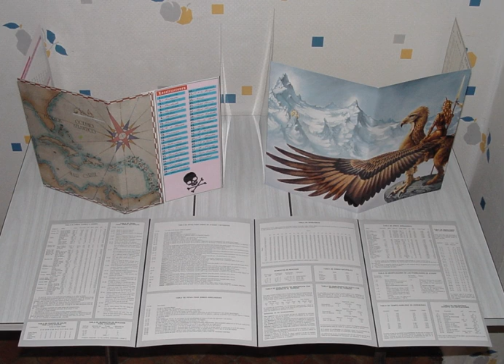Gamemaster's screen | Wikipedia audio article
00:00:19 1 General description
00:00:52 2 Examples
00:01:14 3 See also

- Socrates

SUMMARY
A gamemaster's screen, also called a GM's screen although most commonly referred as the screen, is a gaming accessory, usually made out of cardboard, used by the gamemaster to hide all the relevant data related to a tabletop role-playing game session, hiding them from the players in order to not spoil the plot of the story.